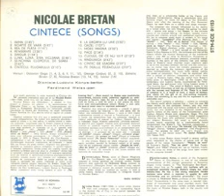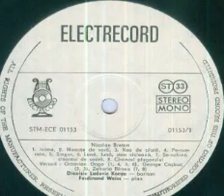Ludovic Konya-Rea de plata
Muzica(Music): Nicolae Bretan
Text(Lyrics by): George Cosbuc
La pian(Piano by): Ferdinand Weiss